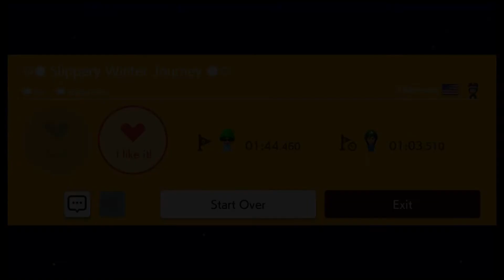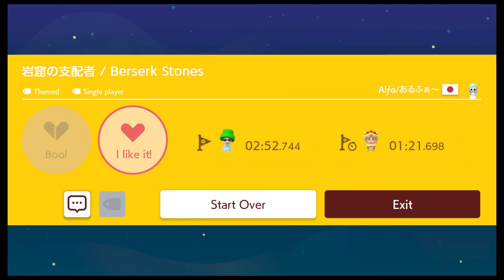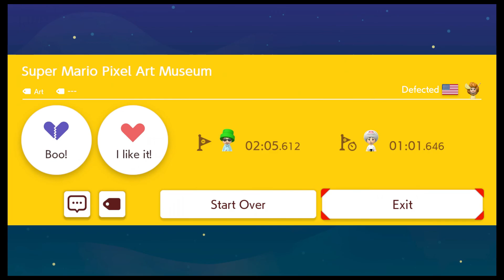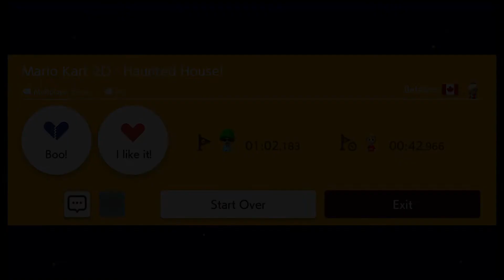Return of the Superball Flower | Super Mario Maker 2 - Episode 9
We take a break from the story mode to do some free play levels.